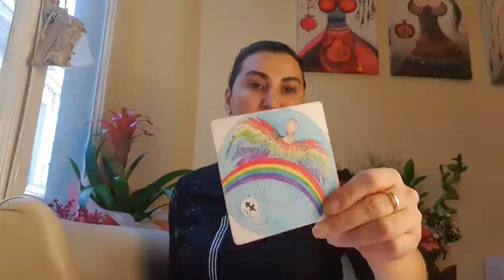HAFTALIK TAROT YORUMLARI 28 ŞUBAT 06 MART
00:00 Giriş
00:19 Koç
02:33 Boğa
04:53 İkizler
07:15 Yengeç
09:58 Aslan
11:57 Başak
14:19 Terazi
16:46 Akrep
19:17 Yay
21:55 Oğlak
24:30 Kova
27:07 Balık